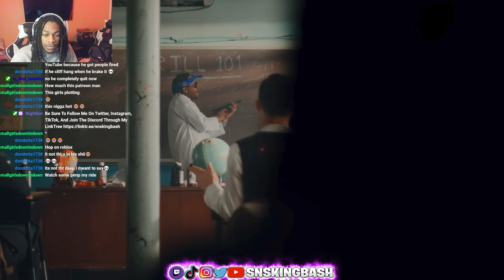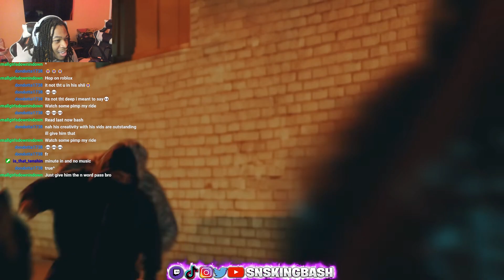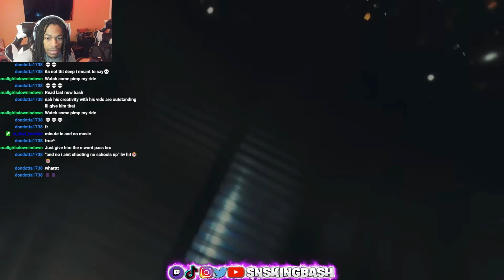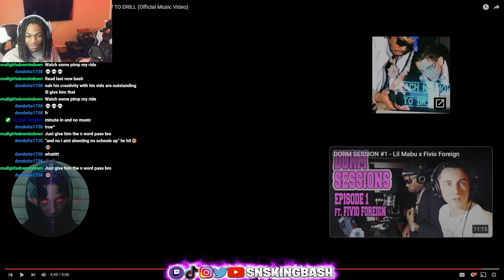SNSKingBash Reacts To Lil Mabu x Fivio Foreign - TEACH ME HOW TO DRILL (Official Music Video)